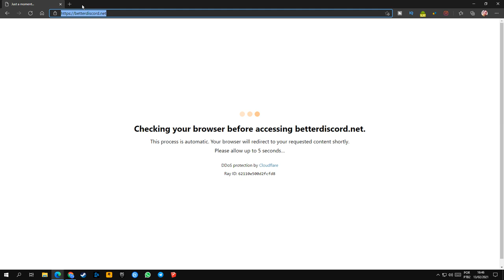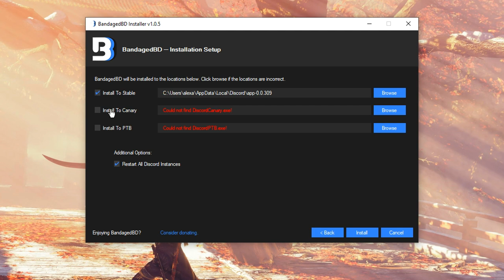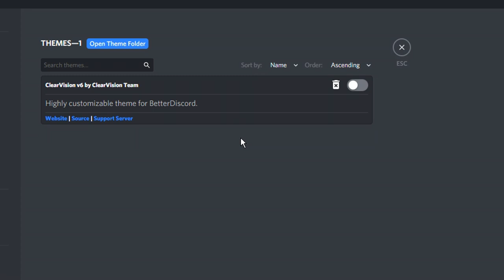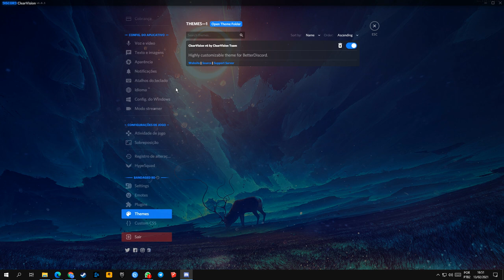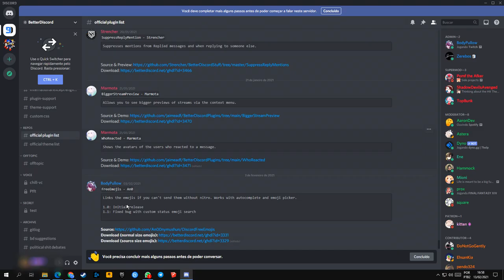Como MUDAR o TEMA do Discord 2021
Como MUDAR o TEMA do Discord 2021 - Neste vídeo irei ensinar como colocar temas personalizados no Discord pelo computador.